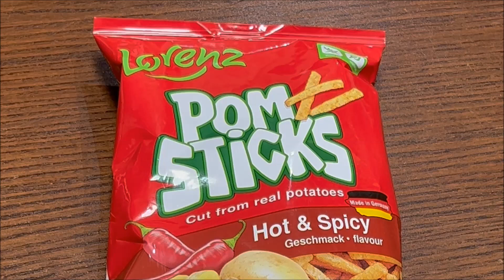Lorenz Hot and Spicy Pom Sticks Best Price Perth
Spudshed Bentley
Located in: Bentley Plaza Shopping Centre
Address: 1140 Albany Hwy, Bentley WA 6102